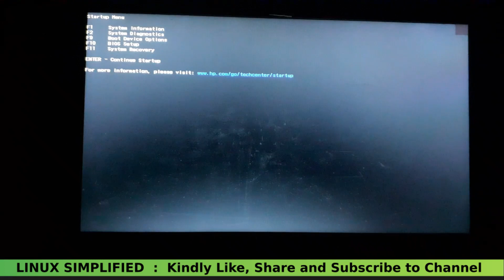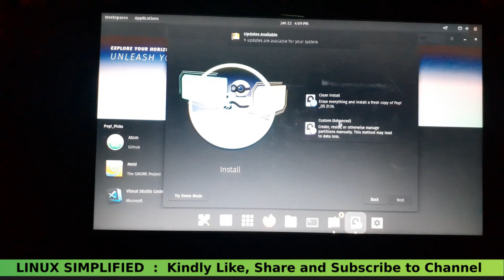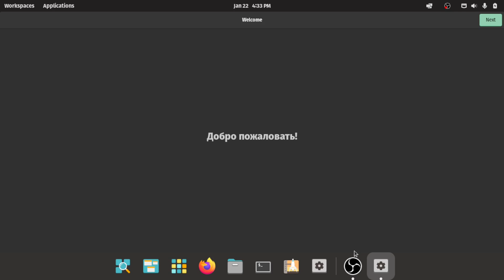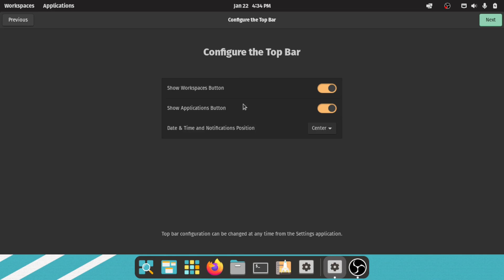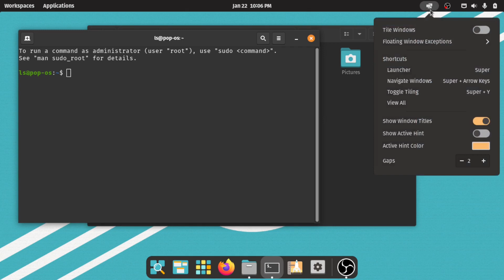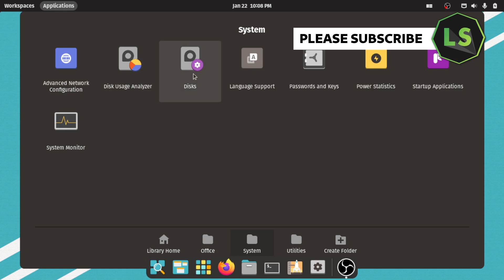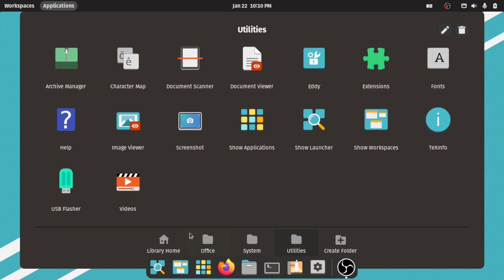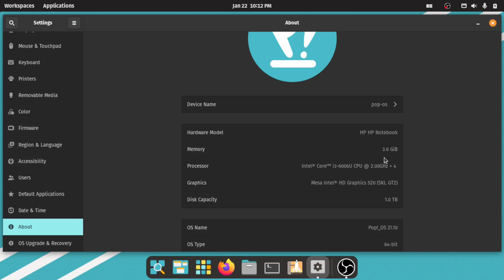POP OS | Install the Best Linux Distro 2022 | Tamil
Welcome to Linux Simplified.
In this video we are going to look at the installation steps and procedure of pop os the best linux distro for 2022 in tamil.
This is the beauty of the linux operating system if you get bored with the os or if you have used over a period of time you can switch over.
Here i have been using linux mint for the past six months and planned to switch over. So iam switching to pop os tamil. Why specifically pop os because i have received a lot of comments and request for pop os. So there it is the first look and installation procedure of pop os in 2022.

===🕐🕑🕒🕓🕔Chapters🕐🕑🕒🕓🕔===
00:00 Introduction

===🦾🦾Gears Used🦾🦾===
1️⃣▶️ Camera
2️⃣▶️ Microphone (USB)
3️⃣▶️ Microphone (3.5mm)
4️⃣▶️ Lighting
5️⃣▶️ Green Screen
6️⃣▶️ Laptop
7️⃣▶️ Keyboard
8️⃣▶️ Mouse